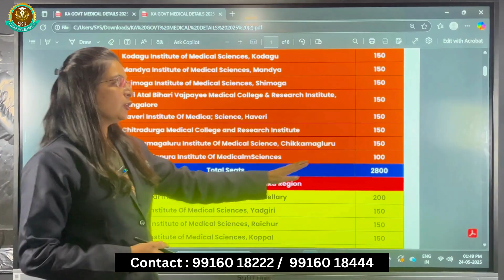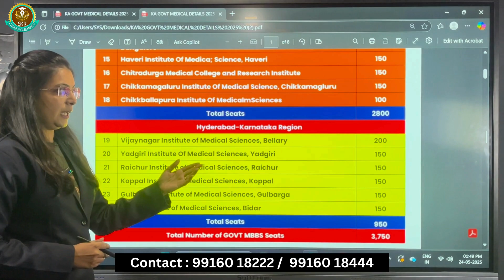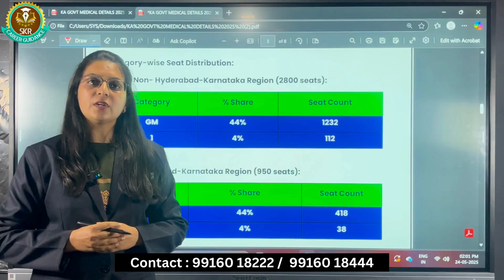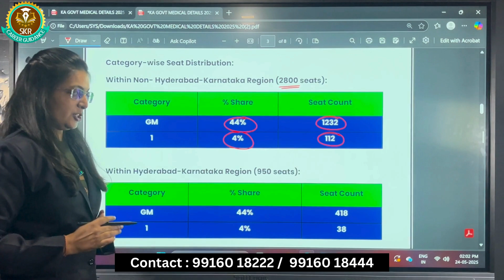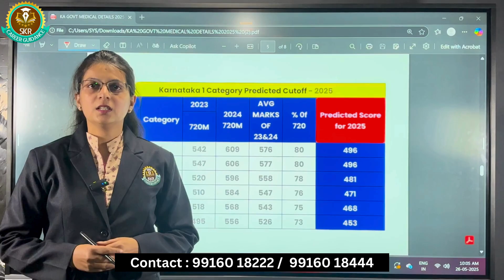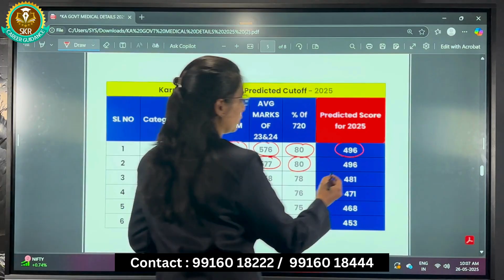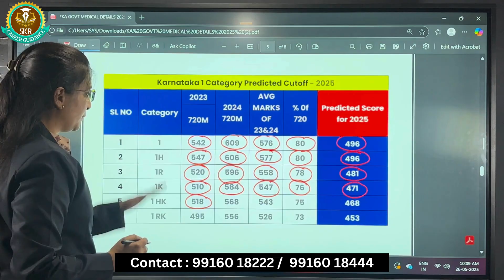Karnataka Category 1 NEET Cutoff Prediction 2025 | Govt MBBS Seats for Category 1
Welcome to SKR Career Guidance, your one-stop solution for career planning and academic success!

🚀 What We Offer:
✅ College, Courses & Seat Matrix – Explore top colleges and courses, seat availability, and admission criteria.
✅ eBooks & Videos – Access exclusive study materials and video lectures for in-depth learning.
✅ Test Management – Prepare effectively with mock tests, strategies, and performance tracking.

🔍 Whether you're a school student, college aspirant we provide expert guidance and resources to help you make informed decisions.